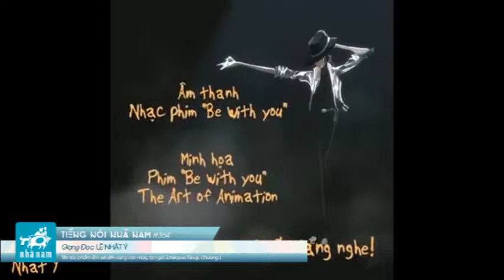Tiếng nói Nhã Nam #364 - Lê Nhật Ý - Em sẽ đến cùng cơn mưa - Chương 1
Giọng đọc: Lê Nhật Ý
Tác phẩm: Em sẽ đến cùng cơn mưa
Tác giả: Ichikawa Takuji
Trích đọc: Chương 1